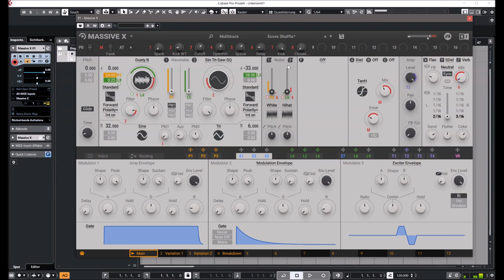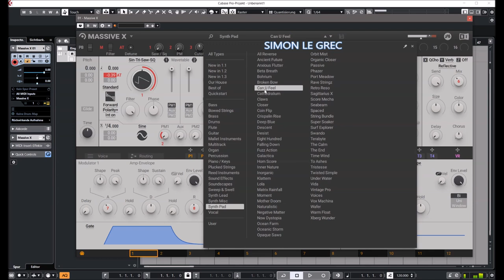Native Instruments | Massive X v1.3.4 | Presets Preview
Update 1.3.4:
* Fixed issues in Cubase 11, Ableton 11.0.10 , and Logic, and Apple Silicon issues

Next-generation synthesizer. Rethought, rewired, and reincarnated for the next decade of sound.
Rethought, rewired, and reincarnated – MASSIVE X is the successor to an iconic synthesizer that helped spawn entire genres. Get everything you need to create any sound imaginable. Quickly patch complex routings to bring your ideas to life – no matter how far-out they might seem – and take things further than you thought you could with expressive, playable modulation. Think it up, dial it in, and define what the future sounds like.

At the heart of MASSIVE X you’ll find the completely new oscillator section – capable of producing more variation than some entire synths, right at the source. Choose from over 170 wavetables and 10 different modes of reading them – from the aggressive Gorilla family, to a wavetable-bending mode, Hardsync, Formant, and many more – each with their own unique sub-modes and additional controls. Dial in two phase-modulation oscillators to inject extra movement into the main oscillators.

Draw precise patterns of modulation in the Performer section, and assign them to parameters for complex, evolving patches, or for controlled changes to your sound. You can then use the Remote Octave control to trigger them on your keyboard, meaning you get truly playable modulation and huge expressive variety within a single patch.

Presets Preview:
00:00 Dream Ballet
00:23 FX
00:33 Chamber
00:45 Ambient Strings
00:55 Ambient Pad
01:08 FX Key
01:23 Phased Organ
01:43 Bright Pluck
02:06 FX Riser
02:16 BS
02:19 Classic 80s BS
02:35 Donk BS
02:43 Guitar Sounds
03:01 Multitracks Sounds
03:31 Keys Sounds
04:01 Plucked Strings Sounds
04:23 Soundscapes Sounds
04:58 Synth Pads